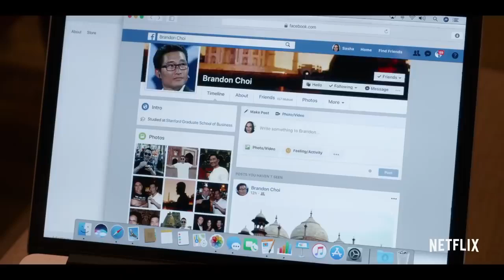ALWAYS BE MY MAYBE Official Trailer 2019 Keanu Reeves Comedy Movie HD